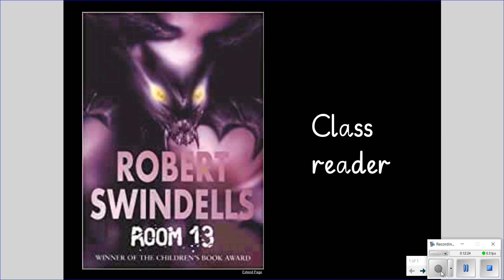Year 6 -Room 13 Chapter 24 and 25